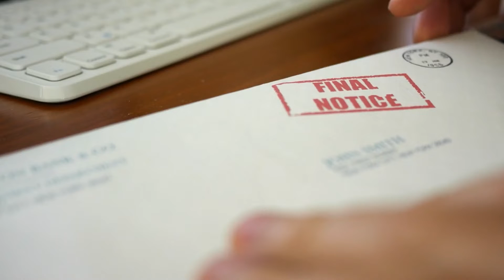🤔The Unpredictable Future: 🤖How AI Renders Predictions More Challenging Than Ever - Peter Diamandis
Peter has had a long and storied career, starting over 20 companies in the areas of longevity, space, venture capital and education since he graduated MIT in the early ‘80s and subsequently completing his Doctor of Medicine studies at Harvard Medical School.

Peter’s entrepreneurial spirit, fascination with space travel and thirst to innovate are central to his core business philosophy and approach of “exponential thinking”. He advocates that technology and innovation progress exponentially and that disruptive technologies and entrepreneurial approaches can solve humanity’s most significant challenges and create a future of abundance.